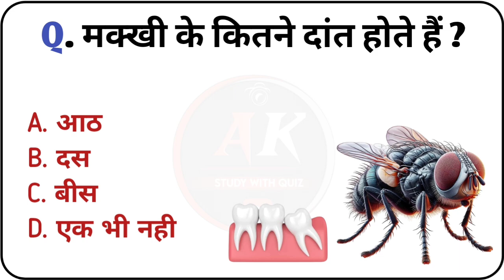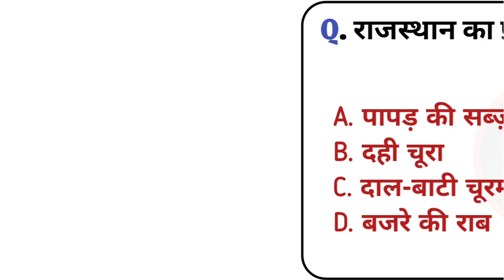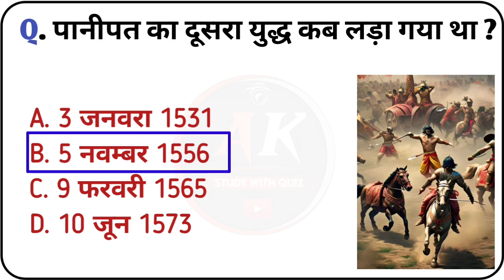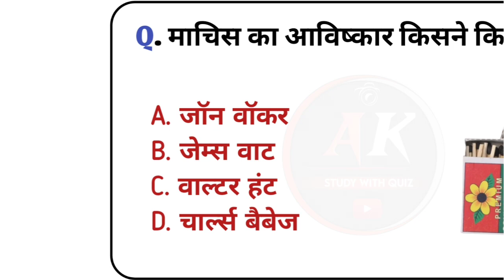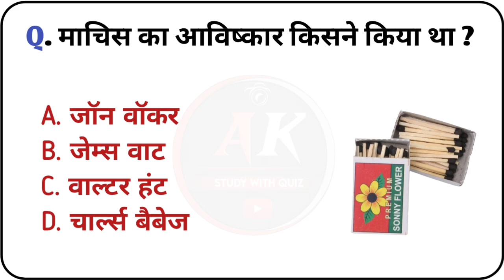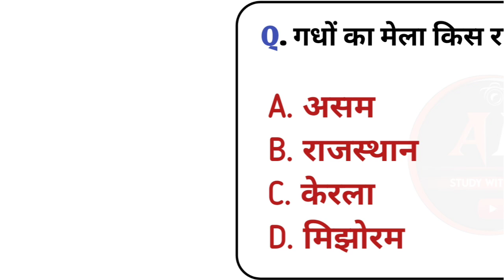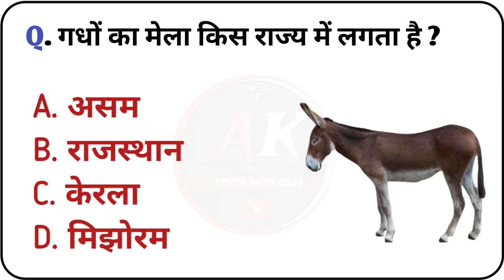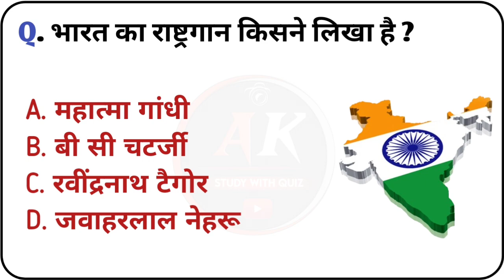गधों का मेला किस राज्य मे लगता है। General knowledge || Gk question and answer || Gk in hindi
Gk quiz
India Gk
Hindi Gk
Samany gyan
India gk in hindi
Lucent gk
Lucent geography
Lucent mcq
Knowledge
Question answer
जनरल नॉलेज
जीके
Gk afron
Gk today
Gk trick
Gk study adda
Gk video
Gk live
Question
सामान्य ज्ञान
GK
Study with quiz
STUDY WITH QUIZ
gk 2020
Gk 2021
Gk 2022
Gk 2023
Gk 2024
जीके के सवाल
Gk police
GK IAS
GK IPS
current affairs
Gk drishti
Gk wala dhoni
Samanya gyan ke question
Best gk
Sawal jawab
New gk
New gk quiz
New gk in hindi
Gk in knowledge
Gk gs
Interview question answer
Interview questions and answers
Interview ips adhikari question
Interview ias adhikari question
Gk ki class
Current gk question answer
Basic general knowledge
Up police constable gk question
Gk question answer 2024
Gk all question answer
G.k question and answer
Gk question hard
Gk 2023 question and answer
Gk 2024 question and answer
Ias gk question
Ips gk question
Gk ke sawal jawab
Good sawal
Important Gk
Lucent gk
Gk police
Lucent gk in hindi video
Lucent geography
FutureTakGk
ias interview questions in hindi
upsc
upsc exam
ias
ips
lucent gk
best gk
gk for competitive exams current affairs
competitive exams
general knowledge questions and answers
general knowledge
gk questions
gk
gk in hindi
gk question
interesting fact
General knowledge
Gk question
Gk questions
Gk
Gk question and answer
Gk afroz
Gk gs
Gk kannada
General knowledge
Gk quiz
General awarness
General knowledge prashn
Gk question quiz

i create gk educational video with image.

𝐓𝐡𝐚𝐧𝐤 𝐘𝐨𝐮- 𝐓𝐞𝐚𝐦 " STUDY WITH QUIZ  "